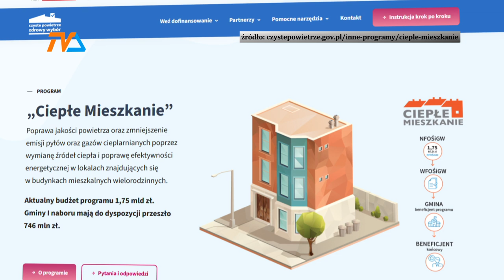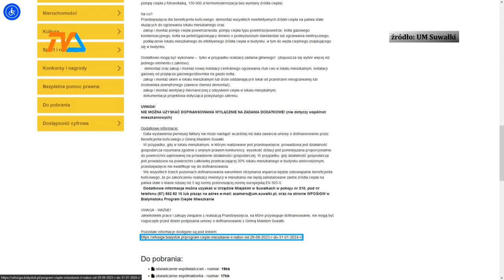Ciepłe mieszkanie: dofinansowanie do wzięcia. |TV SUWAŁKI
Wymiana źródeł ciepła w budynkach wielorodzinnych ma doprowadzić do poprawy jakości powietrza oraz zmniejszenia emisji pyłów oraz gazów cieplarnianych. Program Ciepłe Mieszkanie finansowany przez Wojewódzki Fundusz Ochrony Środowiska i Gospodarki Wodnej adresowany jest do mieszkańców budynków wielorodzinnych.